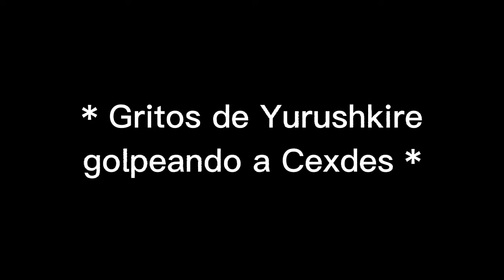Contexto del video pasado ||Lo atacó?